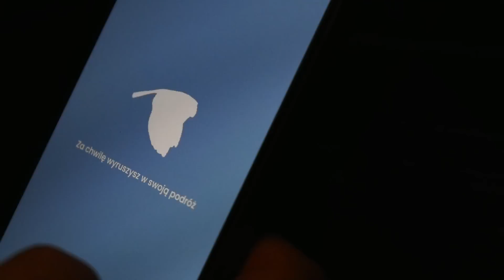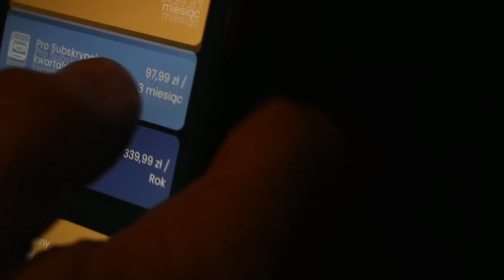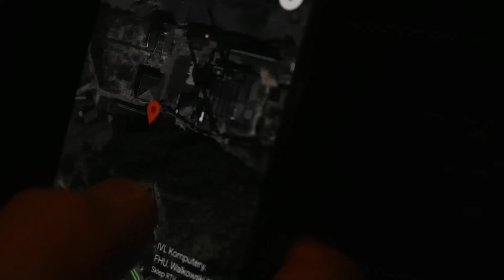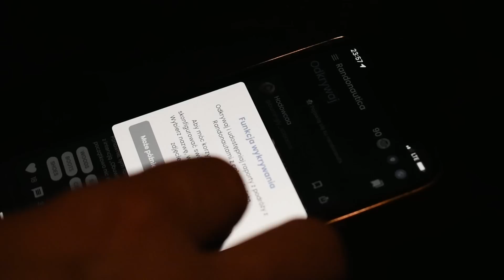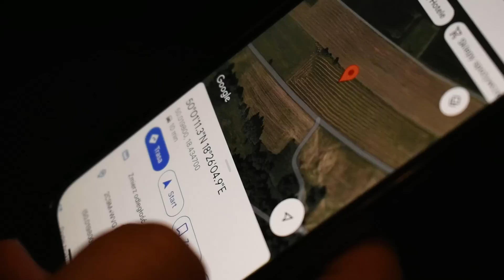Randonautica zaprowadziła nas do lasu! To nie był dobry pomysł | SRC Urbex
Randonautica zaprowadziła nas do lasu!
Pewnie wielu z was słyszało już o tej aplikacji, która swego czasu wzbudziła dość dużo kontrowersji ze względu na swe działanie. Ludzie na całym świecie za pomocą randonautici odkrywali nierzadko dziwne i przerażające rzeczy.  Zdarzało się że trafiali nawet na zwłoki i inne niecodzienne znaleziska.

Kiedy aplikacja ta przeżywała szczyt swojej popularności również i my postanowiliśmy z niej skorzystać i szczerze mówiąc potwierdzamy jej dziwne działanie.

Dziś zgodnie z wcześniejszą zapowiedzią, postanowiliśmy jeszcze raz wypróbować działanie randonautici. Czy udało nam się coś zarejestrować? Zobacz sam

Urban Exploration w skrócie Urbex jest zajęciem niebezpiecznym, film nie jest formą poradnika i ma charakter dokumentalny. Autor nie ponosi odpowiedzialności za próby naśladowania przedstawionych w nim wydarzeń.